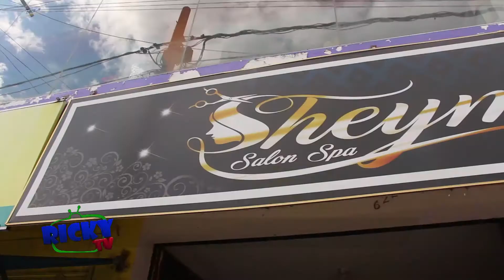SHEYMI SALON SPA RICKY TV